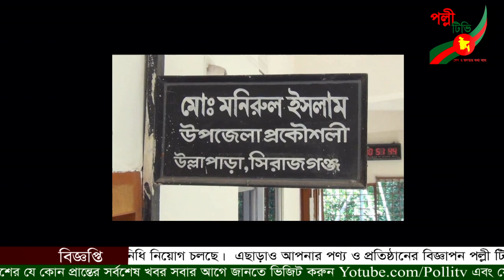সিরাজগঞ্জের সলঙ্গা-তাড়াশ সড়কের বেহালদশা।